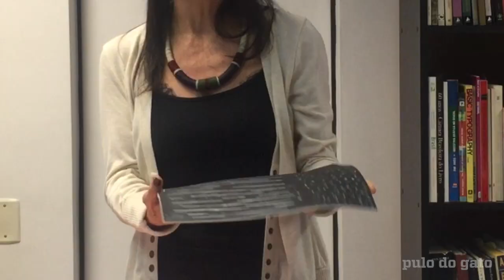Producao Raquel Matsushita - Editora pUlo do Gato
O SOL SE PÕE NA TINTURARIA YAMADA
texto Claudio Fragata | ilustração Raquel Matsushita

Neste vídeo, Raquel Matsushita do Estúdio Entrelinha Design fala sobre o processo criativo das ilustrações e projeto gráfico do livro O Sol se põe na tinturaria Yamada.